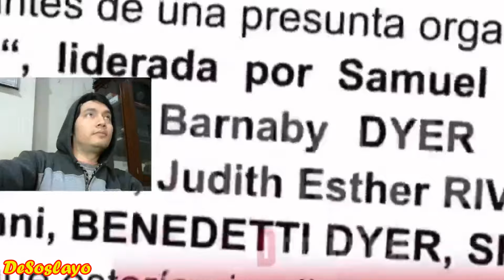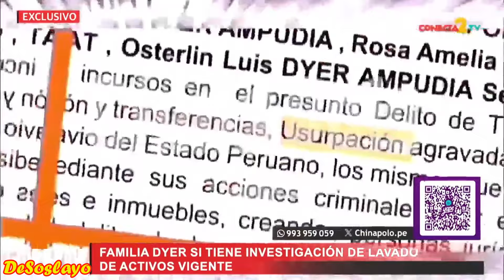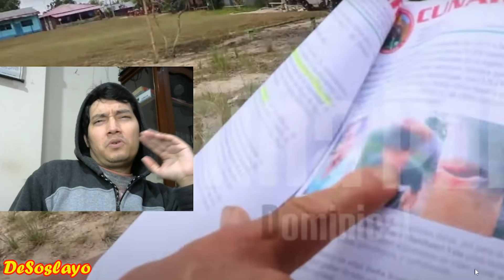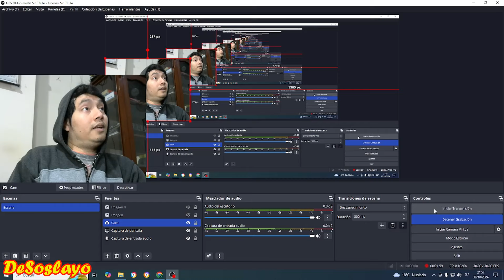❌️MAGALY MEDINA Y MARIA PIA PERDIERON LA CABEZA POR EL COCHINO DINERO | MAGAPIA HUMILLA A LA GENTE